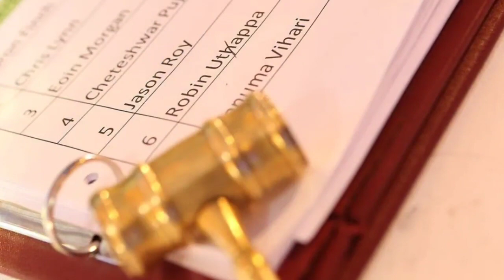IPL 2021 - 8 BIG News For IPL on 22 Oct (New Franchise Bought, Mega Auction Date, Retention List)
Must Watch